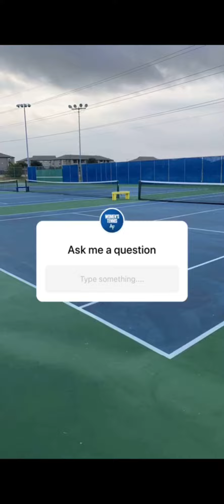Sydney Fitch IG Takeover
A day in the life with Sydney Fitch's takeover of the AF women's tennis IG account.